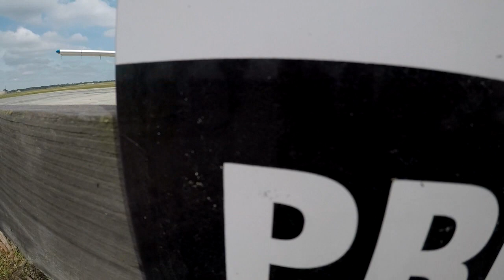Melissa Redshaw 4 2 18